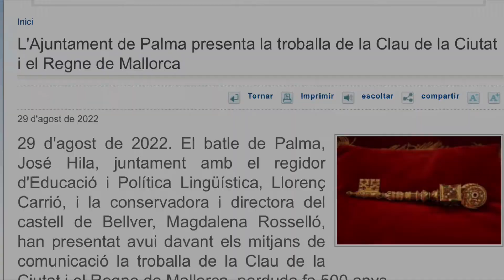Monòleg 62: Ses claus de Cort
Hi ha moltes maneres de fer es ridícul. Aquesta és una. No sé si sa millor. Per sort, finalment no han comprat sa clau, no fos que el preu que haguessin de pagar fos massa gros per segons qui.